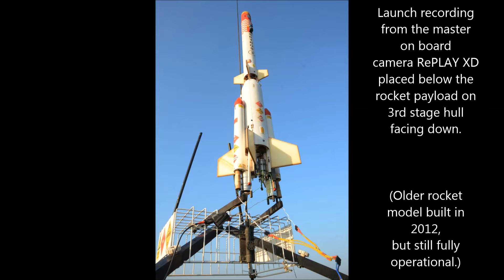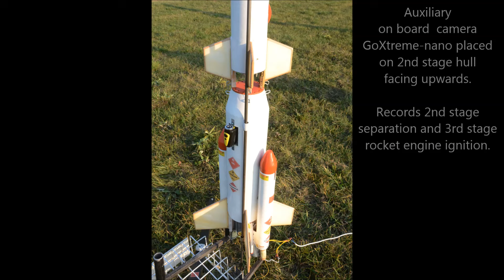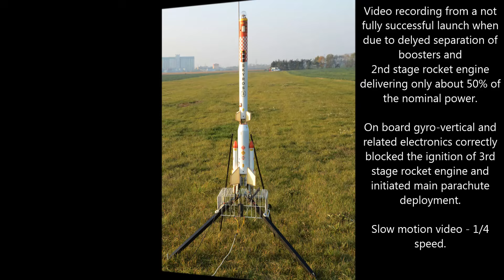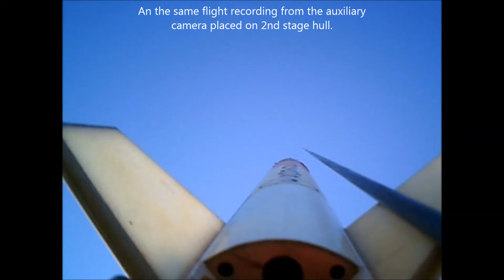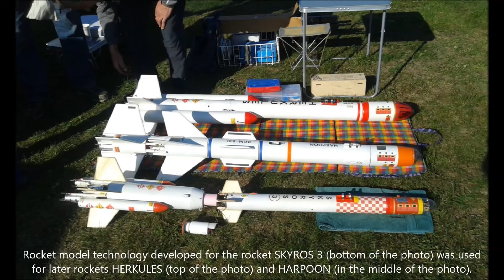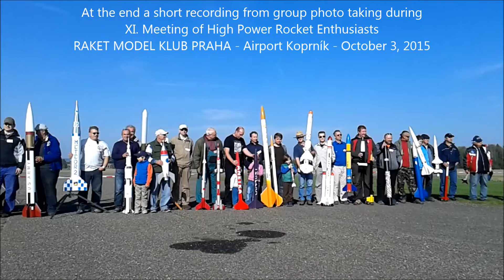3 stage rocket model launch, on board camera, ignition sequence, stage separation detail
Launch of 3 stage rocket model, on-board camera slow motion video, rocket motors ignition sequence, detail of stage separation from additional on-board camera attached to 2nd stage. Slow motion video from external cameras. Flight safety control by on-board electro-mechanical gyro-vertical, accelerometer and electronics.